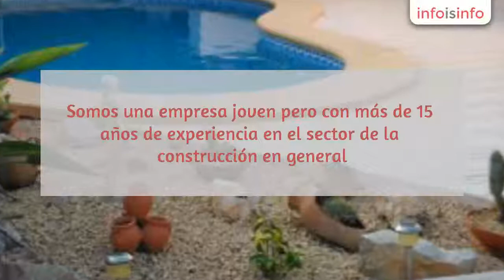Reformas en els Poblets - Hermanos Solanes - InfoIsInfo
Hermanos Solanes, Reformas en els Poblets. Más Información

Somos una empresa joven pero con más de 15 años de experiencia en el sector de la construcción en general. Siempre hemos apostado, y lo seguiremos haciendo, por ofrecer trabajos de calidad a todos nuestros clientes. Nosotros, José y Javier, junto al resto de nuestro equipo, sabemos que ese es el camino a seguir y que es así como se deben hacer siempre las cosas, ya sea al realizar una nueva obra o bien al acometer una reforma. Sólo de este modo se puede garantizar la plena satisfacción de todas las personas que han delegado en nosotros el rediseño de algo tan importante como es su vivienda.

Todo lo relacionado con la reforma de su casa

Pavimentados, alicatados, piscinas, cuartos de baño, cocinas, terrazas, fachadas, etc.